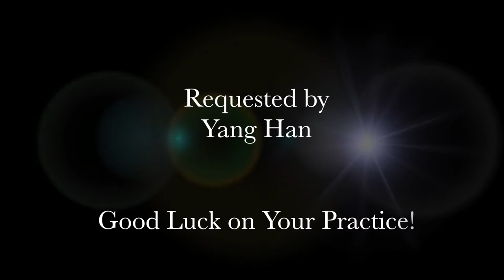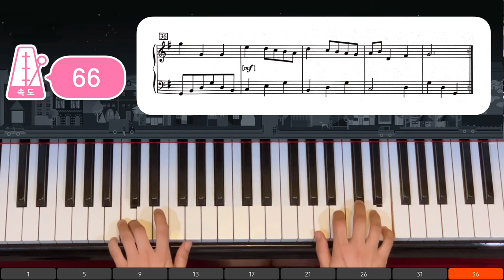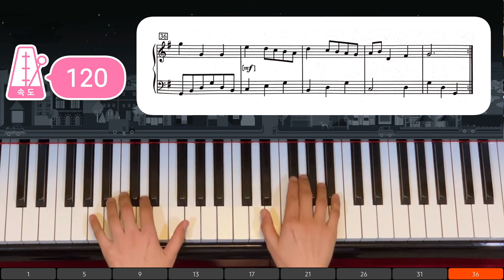Bach Minuet in G BWV Anh 116: slow to fast tempo (4 different speed)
Notebook for Anna Magdalena Bach Minuet in G BWV 114
Note by Note 8:12
Tempo=54:  3:36
Tempo=66:  6:13
Regular Tempo:  8:13